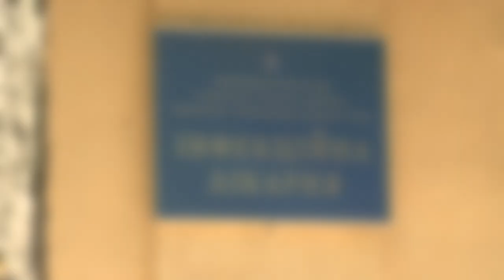«Лікуватись дуже дорого, препарати знайти важко» - нардеп Ватрас про лікування від COVID-19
Серед перших, хто одужав від COVID-19 на Хмельниччині нардеп Володимир Ватрас. Він був виписаний з Хмельницької міської інфекційної лікарні, де проходив лікування, 11 квітня. За словами Володимира Ватраса, зараз він знаходиться вдома на самоізоляції та продовжує проходити курс відновлення після перенесеної хвороби. З чоловіком, що вилікувався від коронавірусу, поспілкувалася телефоном кореспонденти Суспільного.